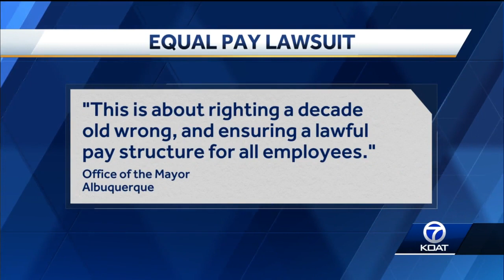City of Albuquerque to pay $17 million in gender pay settlement